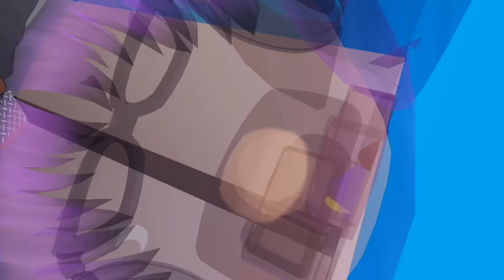¡Me dejan como borrasha de tantos golpes! 😵 TeamGritón| Flee the Facility| ROBLOX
⭐ Código Star: CrazyErzy ⭐
Úsalo cuando compres robux o premium, para apoyarme.

Visita mi tienda de ropa en roblox:
✨DarkCrazy75's Club✨

💜 Invitados: @FritosaurioGaming @MiaGamesYT

También puedes convertirte en un ✨miembro V.I.P.✨ para desbloquear VENTAJAS EXCLUSIVAS en el canal y ayudarme a seguir creando contenido.